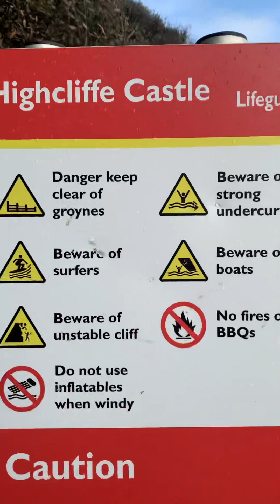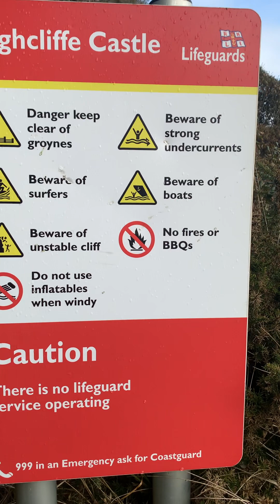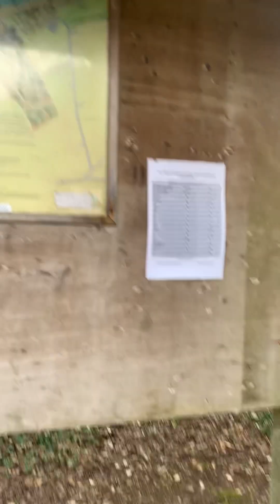Trying to run before I can walk…